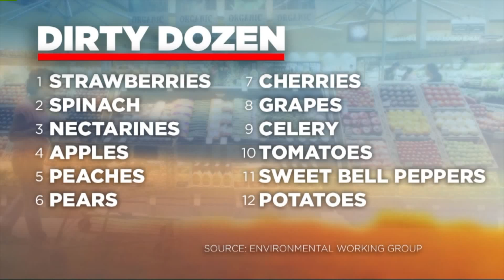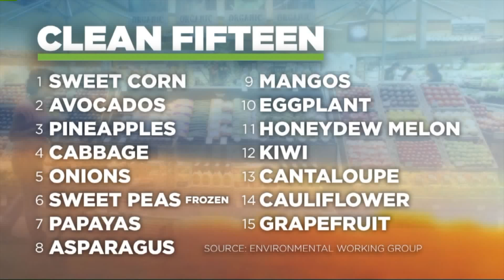Healthy Living Organic Foods with Deborah Enos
Q13 FOX News